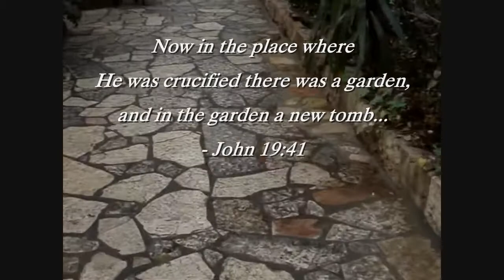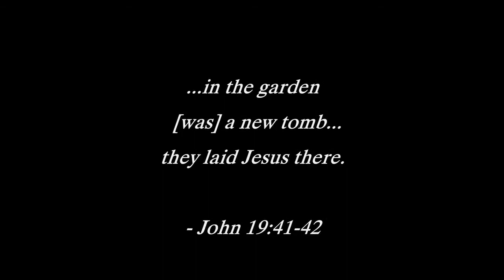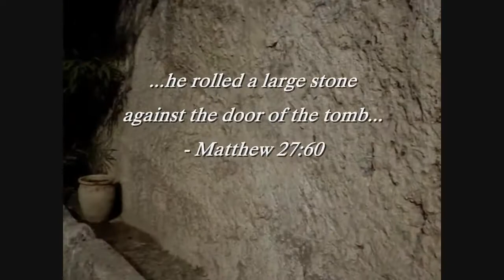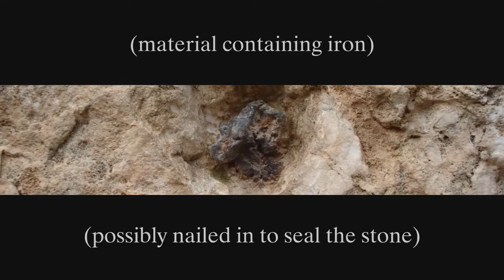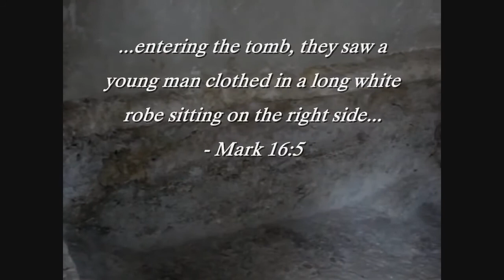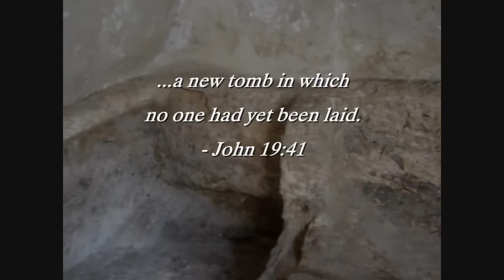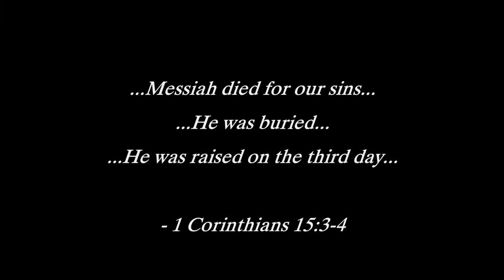A Skull Garden & Tomb-Jesus crucifixion site.